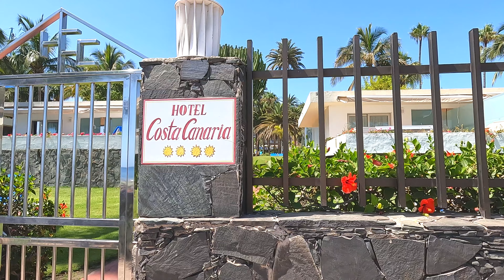Canary Islands - Sunny Walking Tour 🌞 Summer August 2022 | We❤️Canarias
Gran Canaria 26. August 2022 🌞 If you like what you see, please help our channel grow with a LIKE on the videos and a COMMENT.

Come with me to the Mountains and the Sea 🏝 We take you through the beautiful Gran Canaria, on foot, and by car, and show you places you haven't been before. We take you to Beaches, Valleys, and Cities. Come with us to explore the nature, the people, and the culture of this so beautiful Island called Gran Canaria. "We Love Canarias"